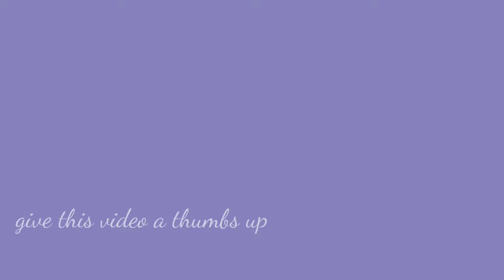Toddler INTERVIEW dressed as Anna/ TODDLER Q&A Does she want a BABY SISTER?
In this video Victoria is almost 3 years old and she answers some basic questions except she is dressed as Anna from Frozen and thinks she's Anna and her brothers are Olaf LOL